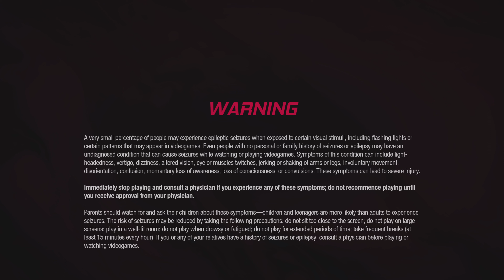Ray Trace mode - Patch 1.06 - PS5 - Marvel's Guardians of the Galaxy